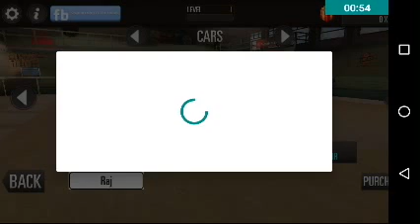Driving School Android Gameplay